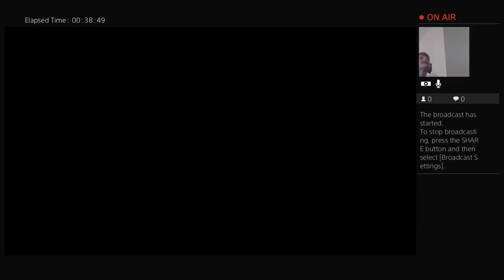episode 4 l crash bandicoot ensane trilogy l crash bandicoot 2